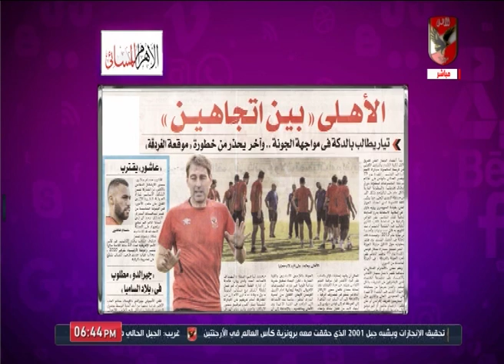حلقة كلام فى الميديا 18-11-2019